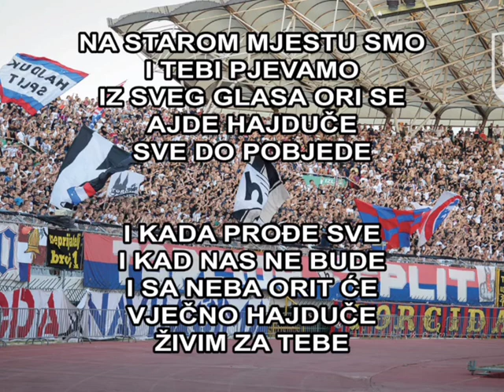Vječno Hajduče živin za tebe